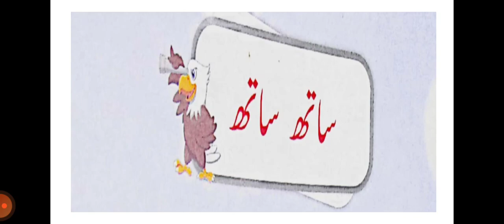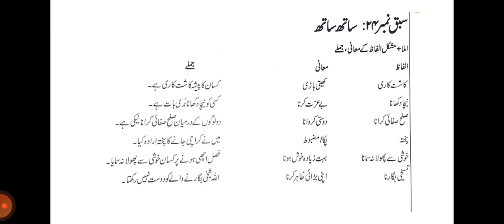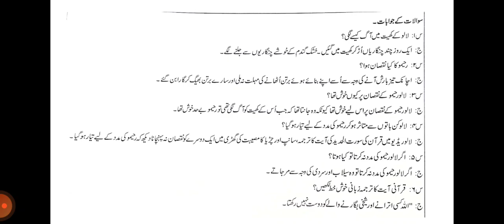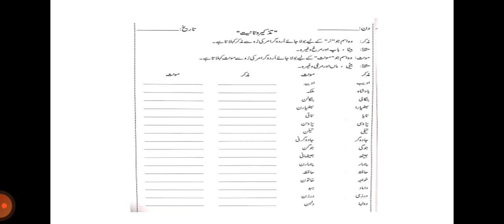Grade Four , اردو، سبق نمبر ،24الفاظ معانی ،سولات وجوابات، مذکرو مو نث